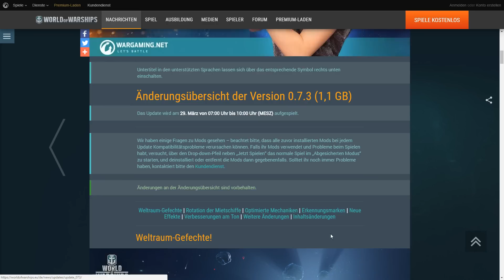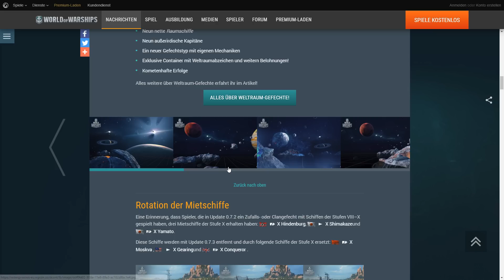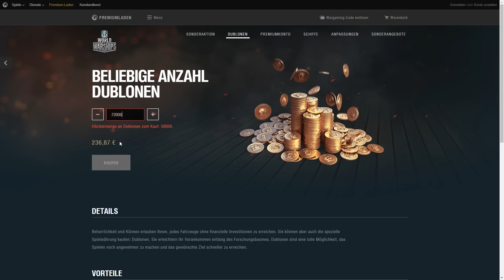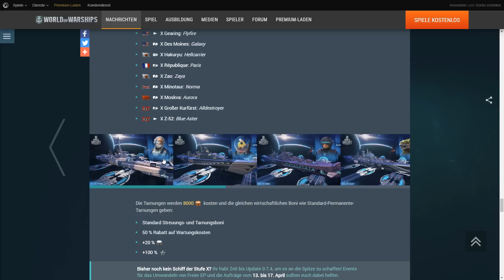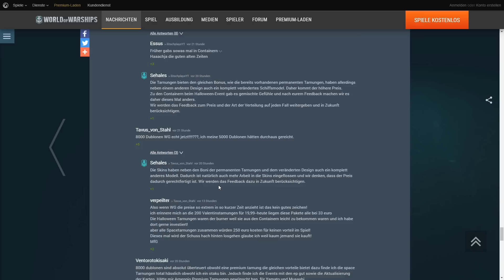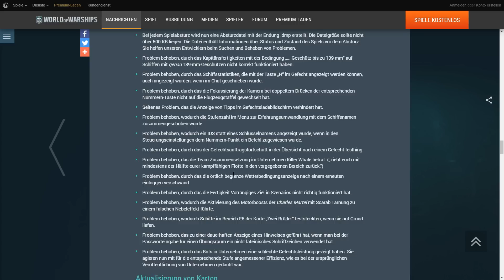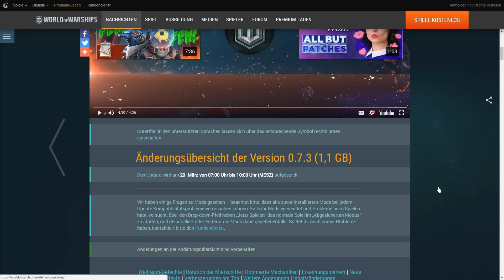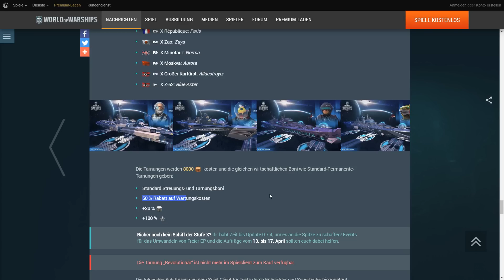PATCH 0.7.3 - 8.000 DUBLONEN für Raumschiffe? - World of Warships | [Patch] [Deutsch] [60fps]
Es ist sehr schade für alle die diese Tarnungen haben wollten, aber seht selbst...
LG Andre
» Amazon «
Amazon Prime Test Mitgliedschaft:
Amazon Audible Hörbücher
Amazon Musik Unlimited
euer Andre.